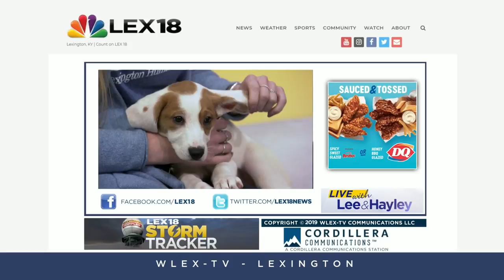Pet Of The Day: February 28, 2019